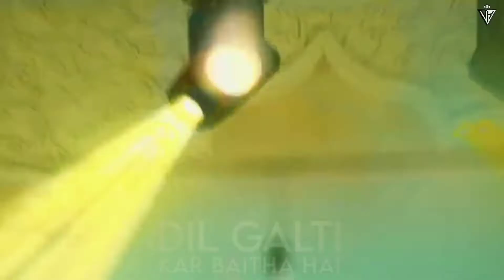Dil Galti Kar Baitha Hai Teaser ~ AbhiRa | Ft:- Pranali.R & Harshad.C | Jubin.N | Vk Creative Studio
Presenting Dil Galti Kar Baitha Hai Teaser ~ AbhiRa | Ft:- Pranali.R & Harshad.C | Jubin Nautiyal | Vk Creative Studio

Cast:-
Pranali Rathod as Akshara
Harshad Chopda as Abhimanyu

Credits:-
Project & Edited by:- Vk Creative Studio
In Association With:- Abhira_x_Abhirohi
Poster by:- Anvi
From the Show of:- Yeh rishta kya kehlata hai
Director of Yrkkh:- Rishi Mandial
Production:- Director's Kut Production by Rajan Shahi